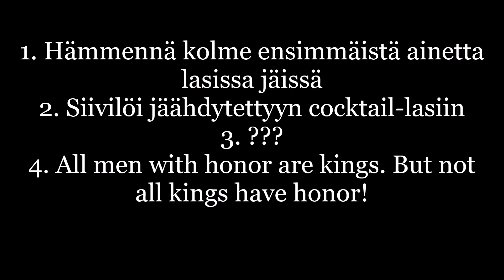Kuinka: Rob Roy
Skottilainen kansallissankari Rob Roy tunnetaan myös hienona viskipohjaisena cocktailina, joka käytännössä on "Manhattan skottiviskillä".

Variaatiota tähän saa huimasti enemmän vaihtelemalla tietenkin pääraaka-ainetta, mikä onnistuu todella helposti:

Rob Roy

6 cl skottiviskiä (blendiä)
2 cl makeaa punaista vermuttia
2-3 ds angostura bittereitä
maraschinokirsikoita/appelsiinikiehkura/twisti... koristeluun

Hämmennä sekoituslasissa jäissä ja siivilöi cocktail-lasiin. Koristele ja nauti.

Tuo 6:2cl - määrät tulivat vastaan eniten netin syövereistä, IBA virallisen kaavan mukaan 4.5:2.5cl. Halutessasi toki vaihtele suhteita ja testaile eri viskeilläsi. Suomessa ravintolassa tehtynä se olisi tod. näk. 3:1cl tai 4:1cl.